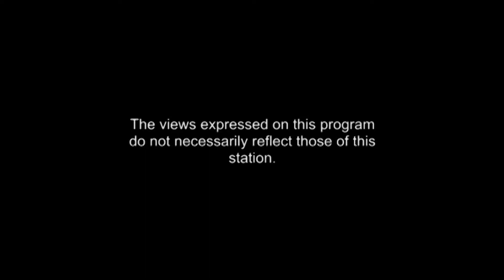Insights 12 14 14